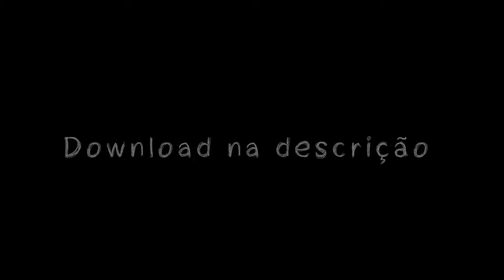MC GW - POTOKI NO BUCETAO ((DJ MTS 22 )) FODA